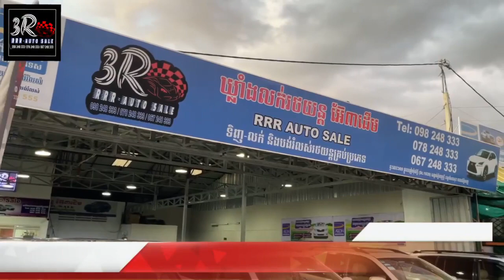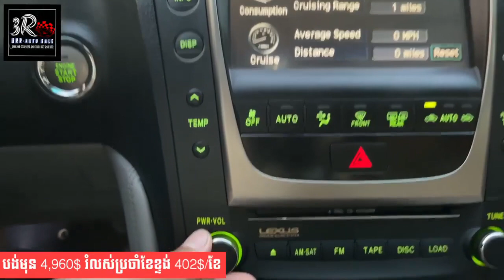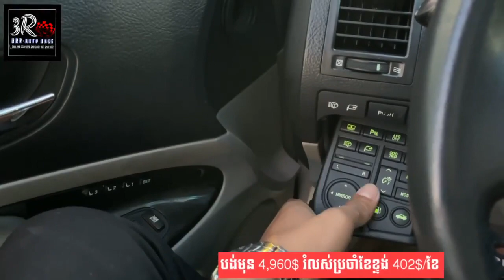LEXUS GS300 2006 V6 ប៉ុង​2 ពណ៌គុជខ្យង​ [Half_Option]📞[តម្លៃ​USD 24,800$]​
🎉LEXUS GS300 2006 V6 ប៉ុង​2 ពណ៌គុជខ្យង​ [Half_Option]
📞[តម្លៃ​💥USD 24,800$]​
🎉បង់រំលស់ អស់ស្ទះ​ ការប្រាក់ត្រឹមតែ 0.65%
សំរាប់ពត៌មានបន្ថែម និងផ្នែកបង់រំលស់រថយន្ត
💫ផ្ដល់ជូន​ ការបញ្ចុះ​តម្លៃ​ជូន​🧧300$ សំរាប់​ការ​ Share​ របស់ពុកម៉ែ​ បងប្អូន​ទាំង​អស់​គ្នា​🥰